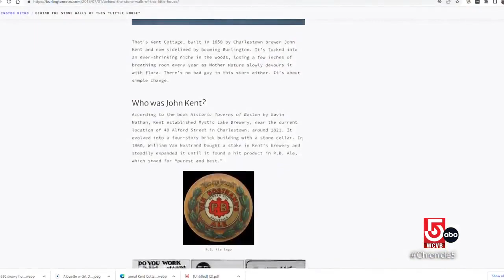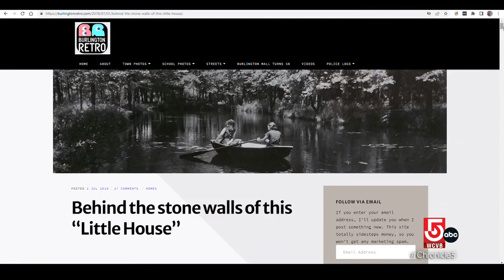The mystery behind this little stone house in Burlington, Mass.